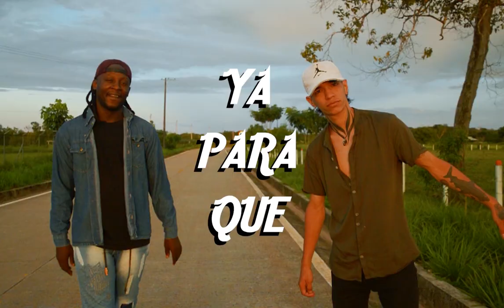viruzmc - Ya para que ft estado 23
ya para que es una canción del álbum del artista marco garces viruzmc de san José del Guaviare Colombia demostrando que esta capital hay talento uno de los pioneros de la música urbana en el departamento junto a la nueva escuela de este arte estado23 ...
artista..